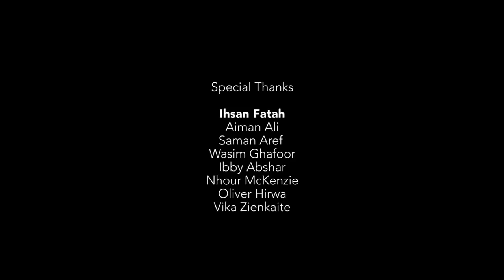Chopy & Abba Karib - Beto - new clip 2016